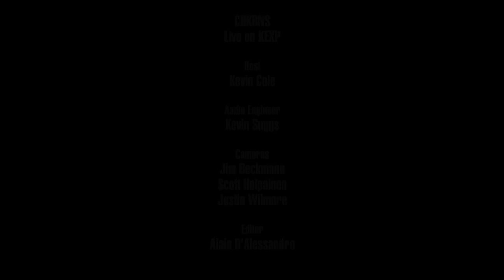CHKBNS - Bodyless (Live on KEXP)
presents CHKBNS performing "Bodyless" live in the KEXP studio. Recorded October 19, 2017.

Host: Kevin Cole
Audio Engineer: Kevin Suggs
Audio Mixer: Christopher Newton
Cameras: Jim Beckmann, Scott Holpainen & Justin Wilmore
Editor: Alaia D'Alessandro